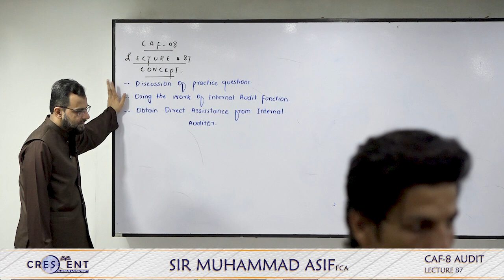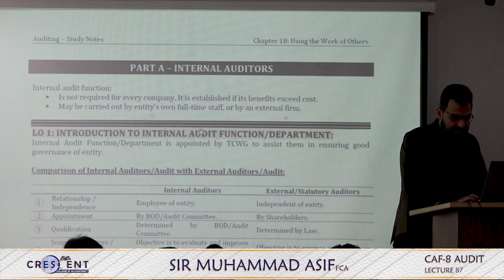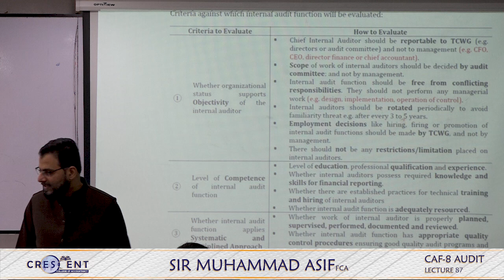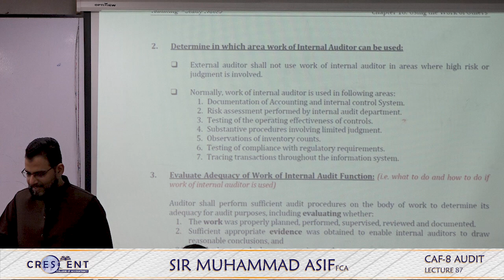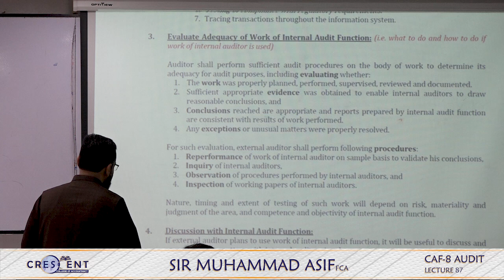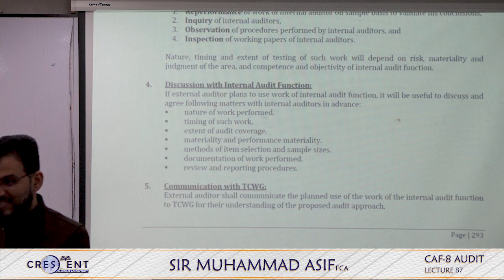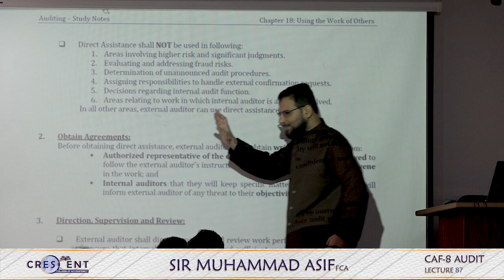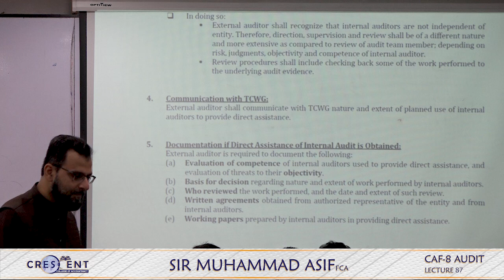CAF 08 Audit Lecture 87 Sir Muhammad Asif Online Free | Crescent College | CA Pakistan Platform